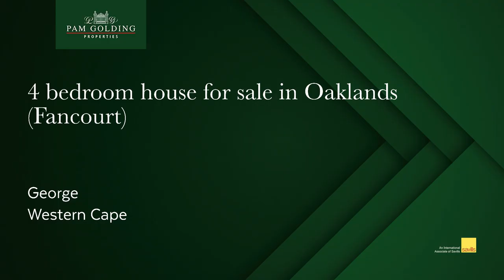4 bedroom house for sale in Oaklands (Fancourt) | Pam Golding Properties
Immaculate Tuscan gem at Fancourt

In this immaculate 4-bedroom/en-suite family home, there is style an elegance which gives one the sense of comfort and class. This home is so well positioned that it enjoys sunshine from the east, north and west –allowing lots of natural light in.

There is a good flow of living spaces in the downstairs area with the lounge, dining room, kitchen and enclosed patio/braai room all interconnected. The living room has a gas fireplace, air conditioner and underfloor heating. In fact, underfloor heating has been installed throughout the entire home where there is tiled flooring with the exception of the 4-bedrooms which have bamboo flooring.

The kitchen has a lovely bay window with a breakfast nook and leads to the scullery/laundry and the double garage. There is also a golf cart undercover area which leads into the small courtyard. Also in the downstairs area, there is an office/study with built in oak desk and cupboards, guest cloakroom and a large bedroom-ensuite with plenty built in cupboards. A hobby room is attached with French doors that open out onto a beautiful private garden.

The flowing Oak staircase is a lovely feature leading you to 3 large bedrooms en-suite. The main bedroom leads out onto a lovely private balcony. This home has a garden that has been put together with love and passion. It also has a 3KW inverter with lithium batteries and offers plenty of off-street parking.

Fancourt Country Club Membership is mandatory- annual subscriptions apply.